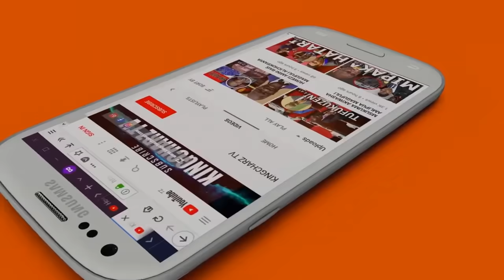Moto Umewaka Jafo Hawa Wakurugenzi 4 Wahojiwe haraka Saana/Wamezuia kazi za Kumsaidia Rais Magufuli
Waziri wa Tamisemi, Seleman Jafo ameagiza wakurugenzi wa halmashauri nne kutoa maelezo ya sababu za kutowaruhusu walimu kuhudhuria mkutano wa Umoja wa Wakuu wa Shule za Sekondari Tanzania (Tahossa).

Jafo ametoa maagizo hayo wakati akifungua mkutano wa umoja huo leo (Jumatatu) Desemba 21, 2020.

Amesema walitoa kibali cha mkutano huo kwa sababu wanaamini malengo makuu ya kiserikali yatawafikia walengwa wanaohudhuria.

Hata hivyo, amesema kuna wakurugenzi walishindwa kutoa kibali kwa walimu kwenda kupata maelekezo ya Serikali.

“Anatokea mkurugenzi anakataa kutoa kibali kwa hawa wapiganaji wa Dk John Magufuli,” alisema akiwataja wakurugenzi hao kuwa ni wa Msalala, Kahama DC, Korogwe DC na Sikonge.

“Namuagiza katibu mkuu apate maelezo ya hawa,” alisema akitaka jambo hilo lifanyike mara moja.